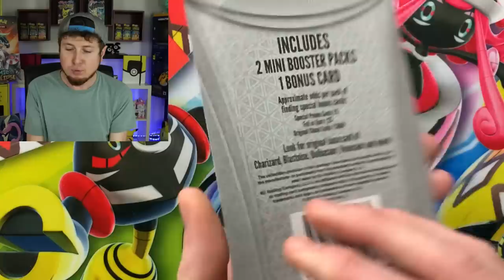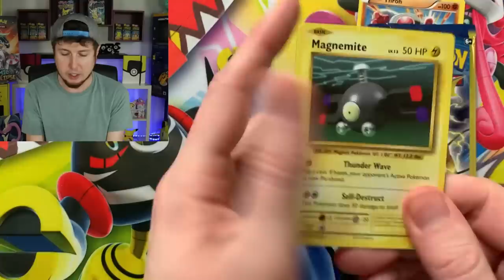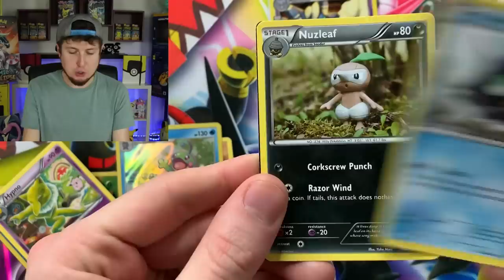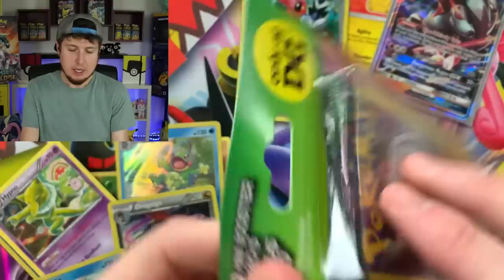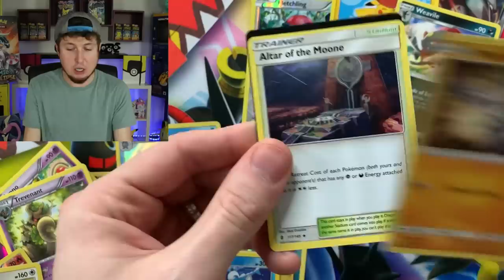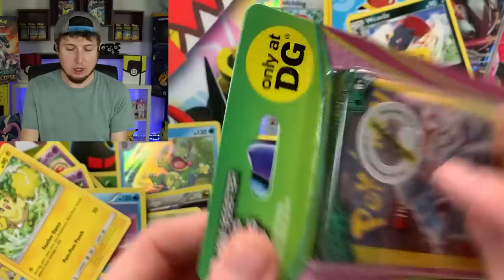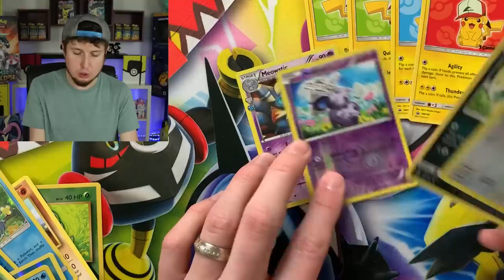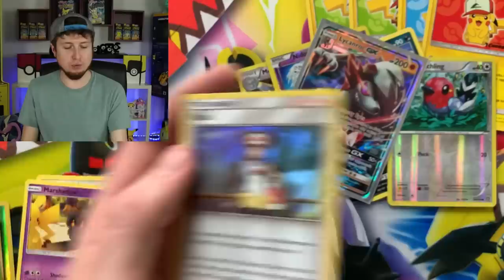1 out of 3000 PACKS HAS CHASE BASE SET POKEMON CARDS! New Dollar General Opening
Searching for chase Base Set Pokemon cards from new Dollar General Packs! Only 1 out of 3000 packs has one. Opening Pokemon cards to see if I am one of the lucky ones with a vintage Pokemon inside.